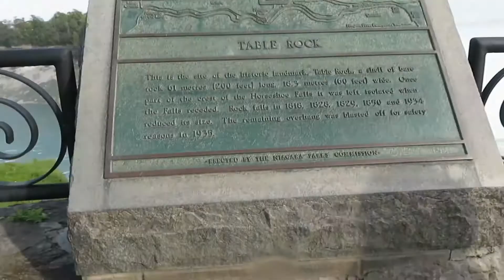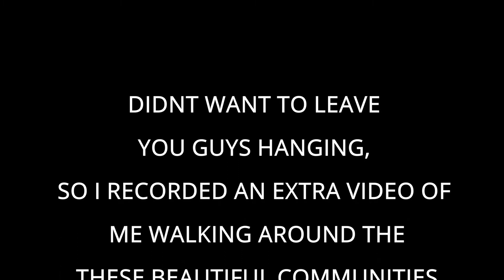TRIP TO CANADA PART 2 A Day IN The Life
Watch Previous Vlogs/Videos -

Kits used in video -

Sunpak PlatnumPlus Flexible Tripod
Ubeesize Ringlight & Tripod
Manfrotto Camera Bag

Edited and Thumbnails' By -
     Derion Studio